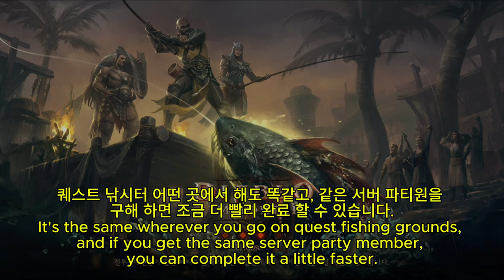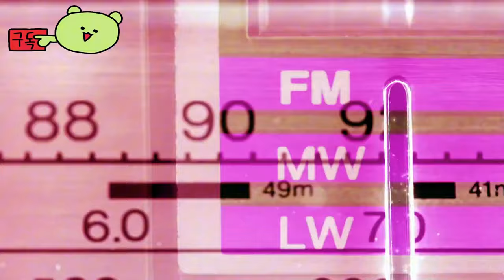디아블로 이모탈 ( Diablo Immortal ) 낚시꾼의 광란 July 10, 2024 업데이트 포인트